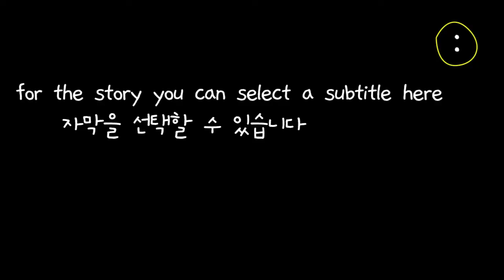ASMR | GRILLED FISH WITH ONION SALAD RICE | 먹방 양파 샐러드 라이스로 구운 생선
HELLO, THIS IS ME.

AND TELL ME SOME TIPS HOW TO MAKE MY VIDEOS BETTER.

DON'T FORGET TO EAT WELL AND ENJOY